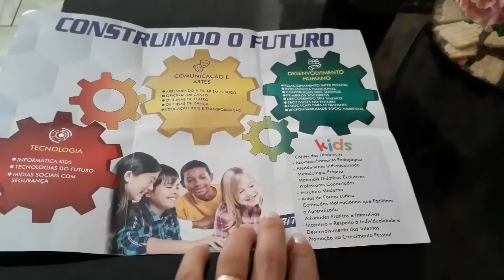Tapa na casa! Café da tarde e muito mais com as Princesas❤